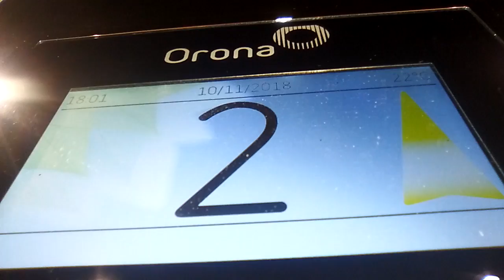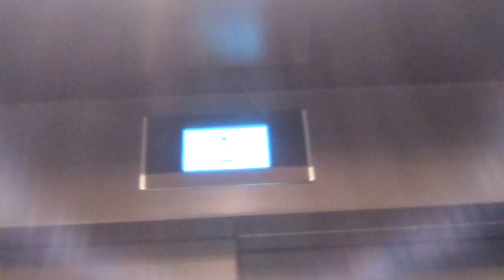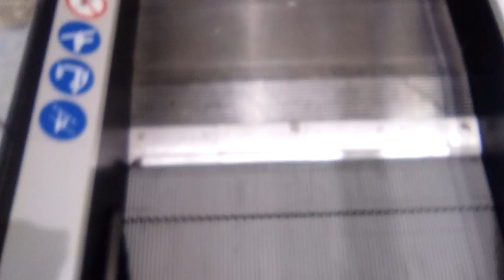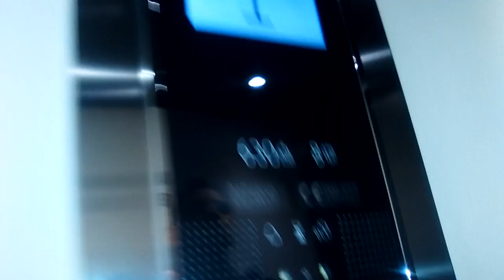Orona Lift At The HUGE Massimo Dutti Store